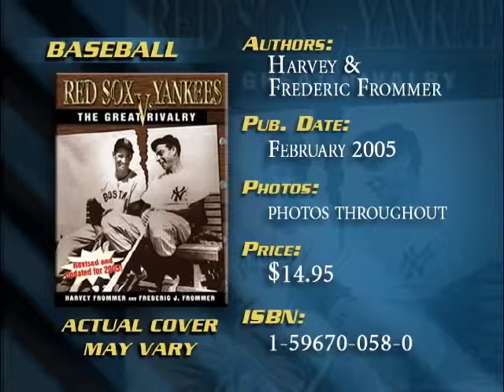Red Sox Versus Yankees - The Great Rivalry